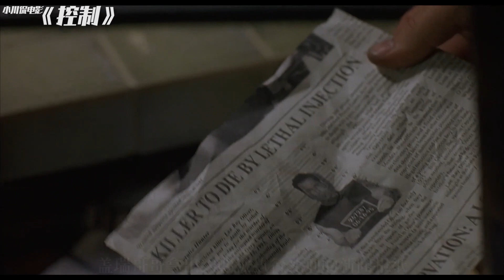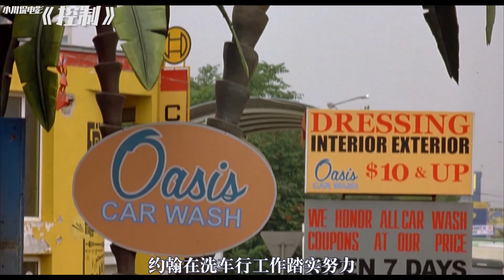神奇药物可将十恶不赦的罪犯，改造成富有同情心的乖宝宝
《控制》是由 雷·利奥塔、威廉·达福主演的科幻犯罪片